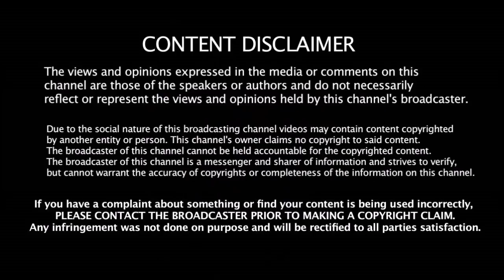6 வருடங்களுக்கு பிறகு மீண்டும் டெல்லி அணியில் களமிறங்கும் அதிரடி வீரர் | 2019 IPL | Delhi Capitals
6 வருடங்களுக்கு பிறகு மீண்டும் டெல்லி அணியில் களமிறங்கும் அதிரடி வீரர் | 2019 IPL | Delhi Capitals